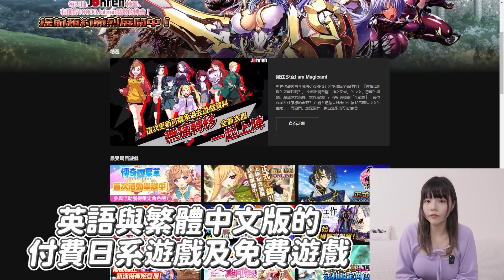【忄生學小教室114】超狂主寵關係真實經驗分享！被全裸關在籠子裡24小時監控？｜ft.Luna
這次新推出的傳奇四葉草網址在置頂留言！
想要玩更多香香的壞壞遊戲\(//∇//)\再自己去尋找囉🫶🏻
每周二周五固定更新 ❤
有任何問題都可以到以下連結私訊我喔
合作請洽➪ 喵吉創意商品有限公司